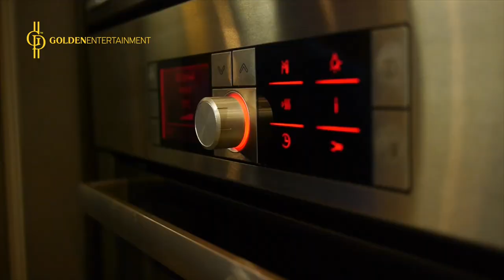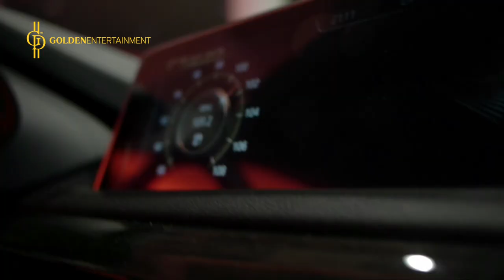GOLDEN ENTERTAINMENT showreel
GOLDEN ENTERTAINMENT
Мы создаем  блестящие инструменты  для ваших мероприятий различных масштабов и назначений.